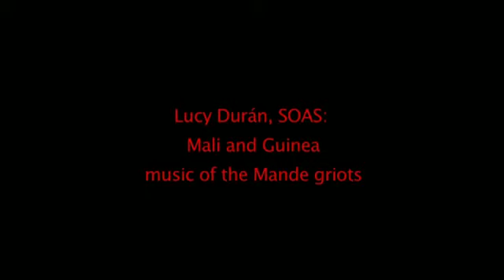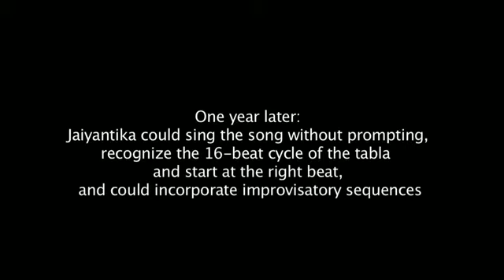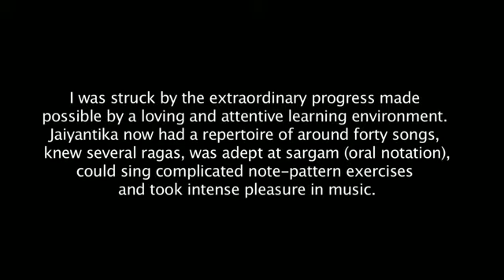Geoff Baker - Beyond Text: Growing Into Music - Part 1/4